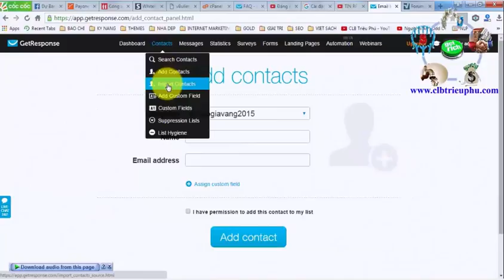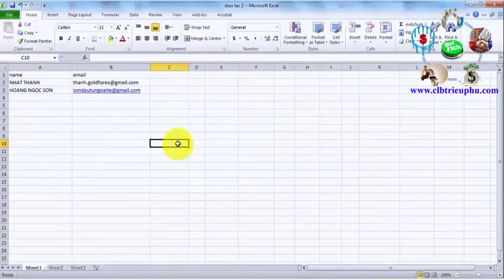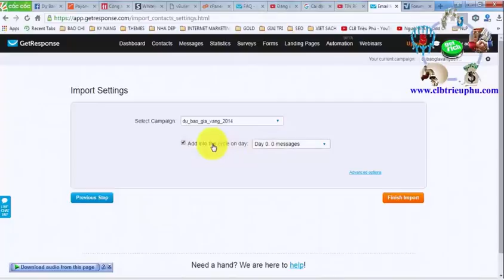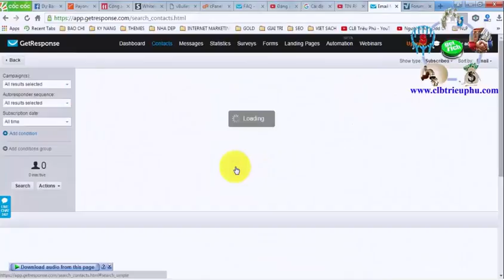Kinh Doanh Online - Hướng Dẫn Tạo Contact Email Marketing Bằng Getresponse # 13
►Giúp bạn có thể kiếm thu nhập bình quân trên 50USD/ngày :
XEM TRỌN BỘ DANH SÁCH PHÁT :
2. Review SÁCH KINH DOANH
3. [SƠN FOREX] - ĐÀO TẠO ĐẦU TƯ FOREX :
4. ĐẦU TƯ THÔNG MINH
5. Chiến Lược Giao Dịch Forex
6. Tư duy làm giàu